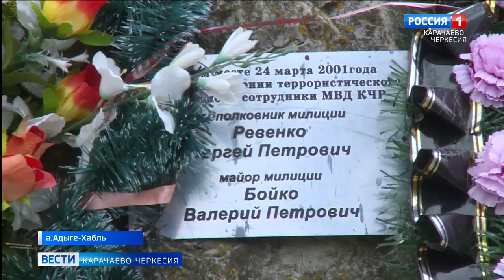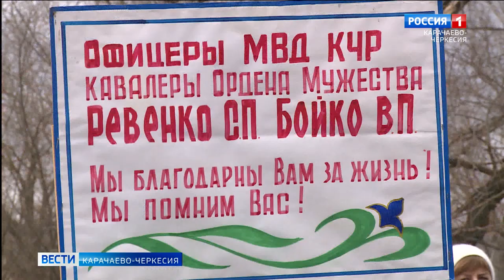В ауле Адыге-Хабль прошел траурный митинг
В ауле Адыге-Хабль прошел траурный митинг, посвященный 21-й годовщине героической гибели офицеров Министерства внутренних дел по Карачево-Черкесии Сергея Ревенко и Валерия Бойко при предотвращении террористического акта